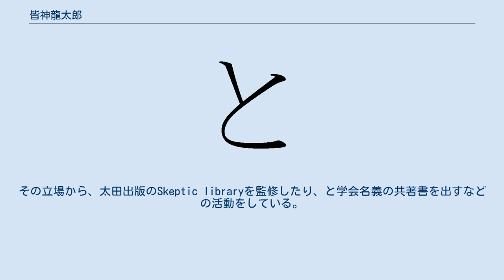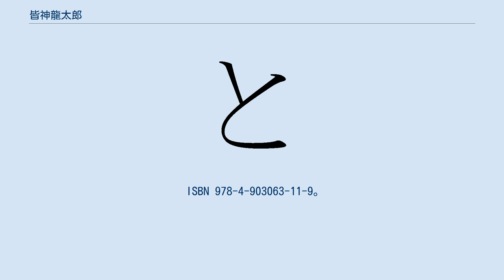皆神龍太郎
皆神 龍太郎 （みなかみ りゅうたろう、1958年1月6日 - ）は、日本の作家、疑似科学ウォッチャー。
と学会運営委員。
ASIOS会員。
懐疑的組織JAPAN（Japan Anti-Pseudoscience Activities Network）の代表。
本業は会社員（朝日新聞社勤務）。
元と学会会員の植木不等式とは同僚。
 東京都出身。
東京工業大学物理学科大学院修了。
超常現象と疑似科学について強い関心を抱いており、1989年頃より本格的に研究をしているが、その実在は証拠が確認できないため信じないと表明。
その立場から、太田出版のSkeptic libraryを監修したり、と学会名義の共著書を出すなどの活動をしている。
 また、唐沢俊一の盗作問題に関して、唐沢を批判しないことが擁護・正当化にあたるとして藤岡真から厳しい批判を受けているが、皆神が唐沢を擁護・正当化する明確な発言を行った事実はない。
 ^ 唐沢俊一「と学会こぼれ話・10」と学会『トンデモ世紀末の大暴露』イーハトーヴ出版、1998年4月。
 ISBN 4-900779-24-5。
p137 ^ 志水一夫『トンデモ超常レポート傑作選』楽工社、2007年8月。
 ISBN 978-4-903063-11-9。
p.201、p.292 ^ 藤岡真blog　2010年7月12日「徹底検証　唐沢俊一番外編　おれが「と学会」を批判する理由」